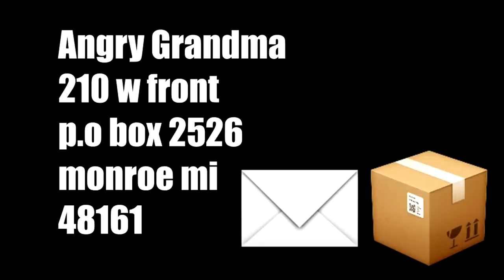FAKE TOILET PAPER PRANK ON GRANDMA!